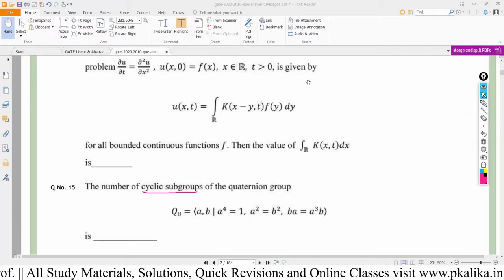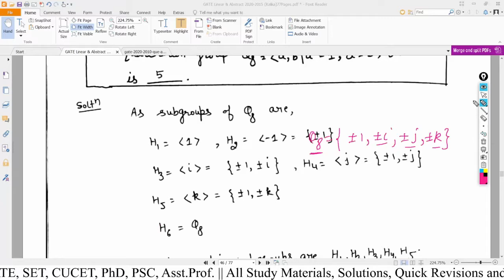GATE 2020 Maths(MA) Q.15 Solution || Abstract Algebra || Cyclic Subgroup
GATE 2020 Solution, Que 15 || Abstract Algebra || Cyclic Subgroup